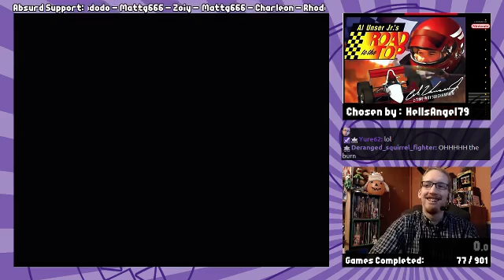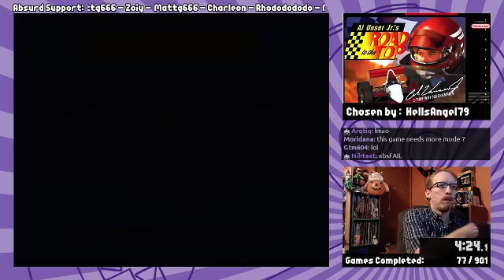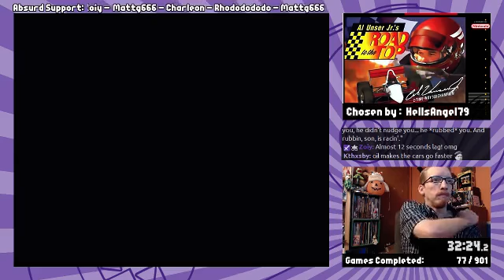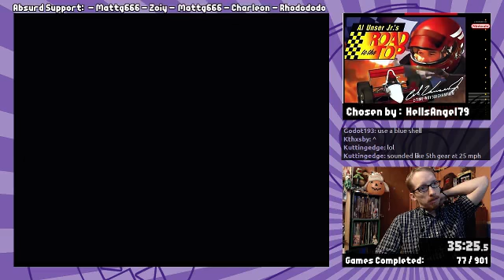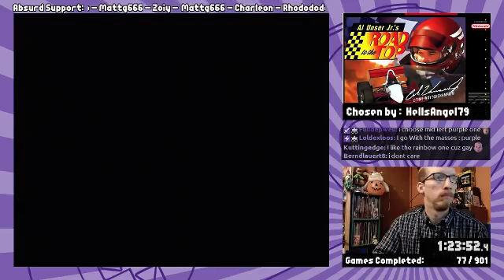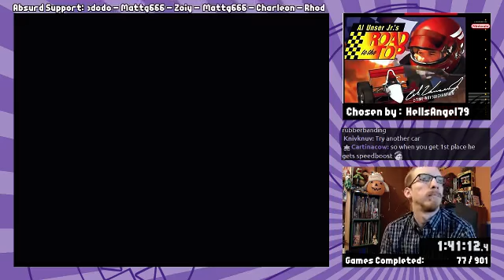SNEStravaganza - 78 | Al Unser Jr's Road to the Top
Al Unser Jr. has nothing on how many fasts that I have!